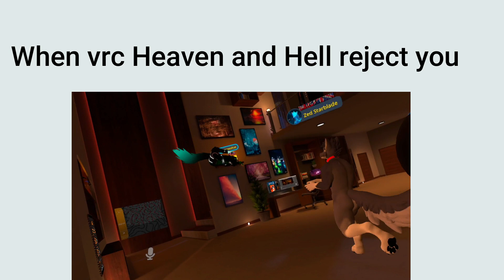When Vr chat Heaven or Hell reject you at the same time.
Well hope yall enjoy my vrc meme, cause this was insane moment I ever hade XD